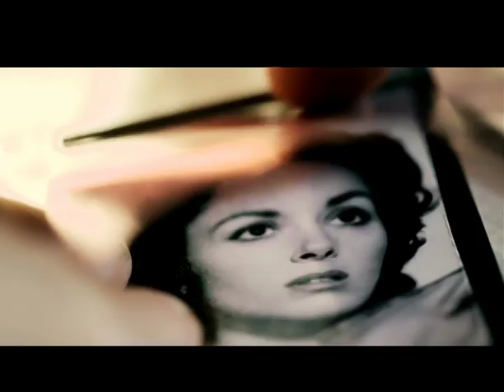TCM Classic Film Festival 2012 Promo